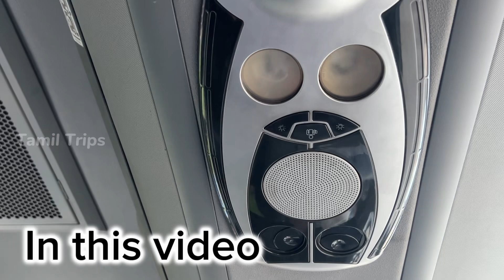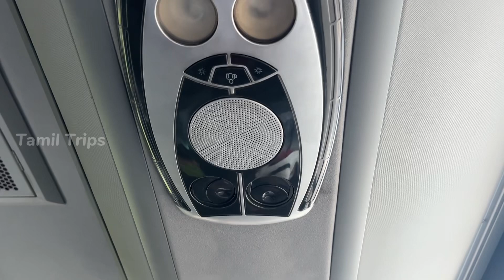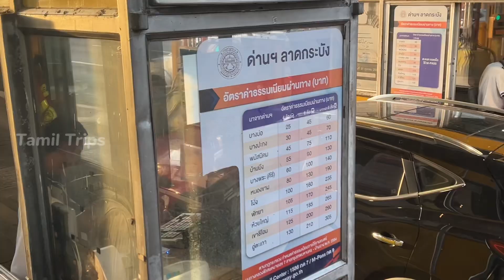Thailand AC bus experience 1st class- parakuran ba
Pattaya la irunthu express la pona ivlo seekram pogalama